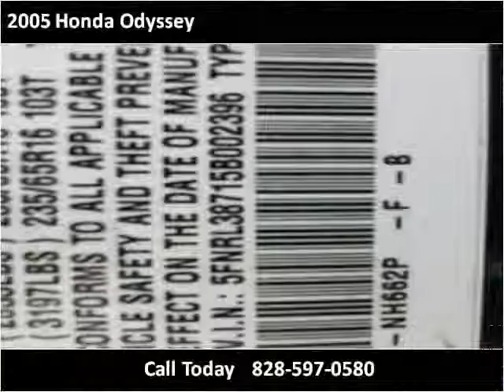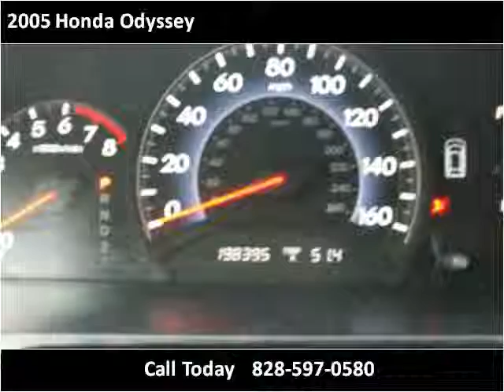2005 Honda Odyssey Used Cars Hickory NC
This 2005 Honda Odyssey is available from Discount Cars.